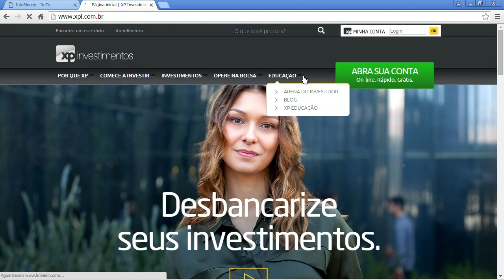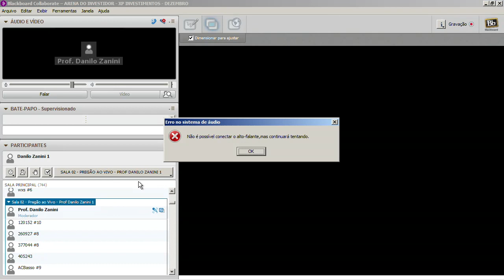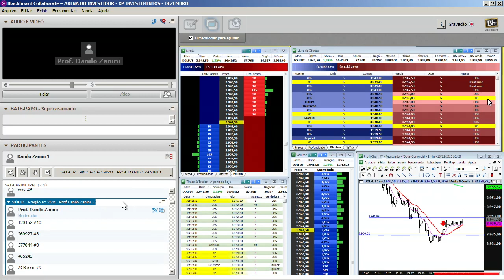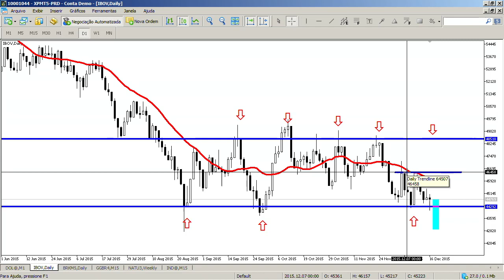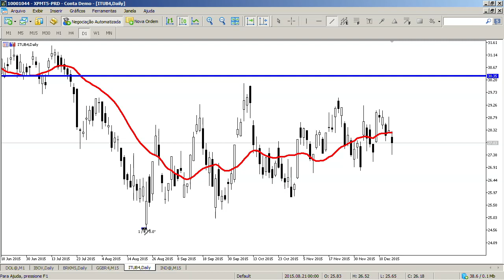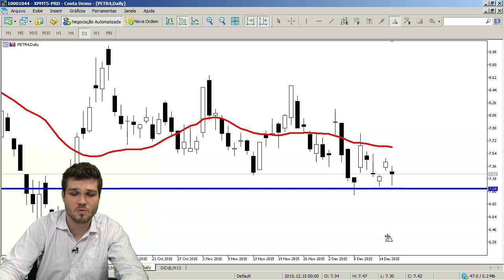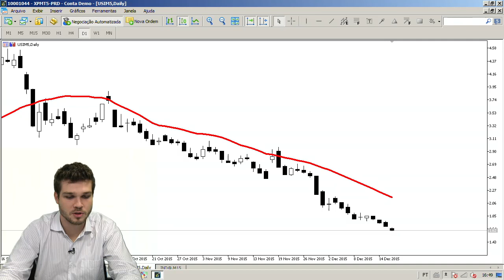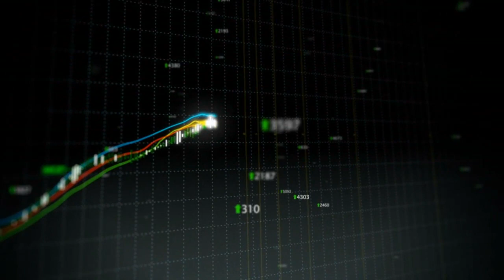Fechamento do Mercado - 16/12/2015